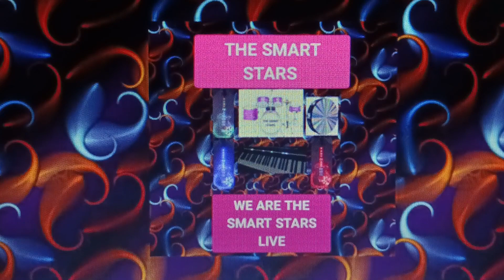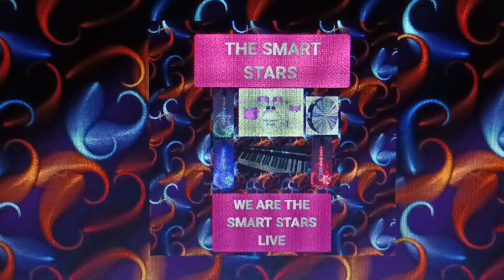The Smart Stars- 93rd Street/Mama, A Rainbow (We Are The Smart Stars Live)